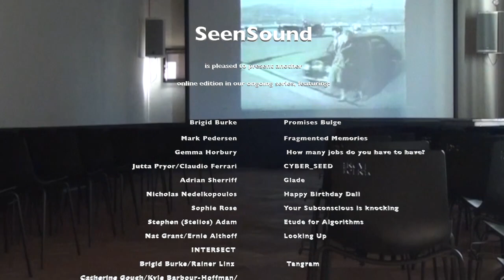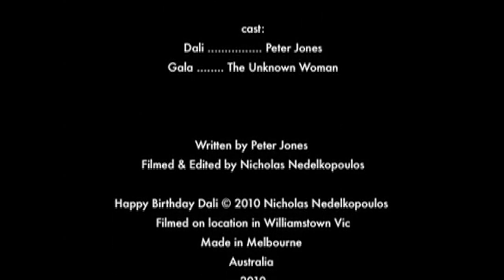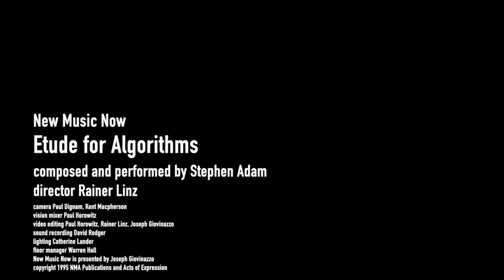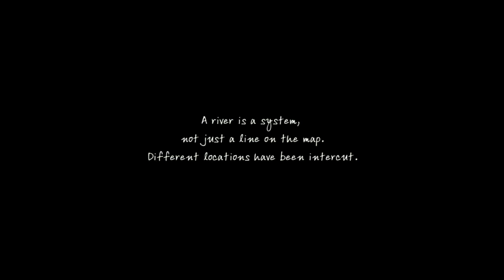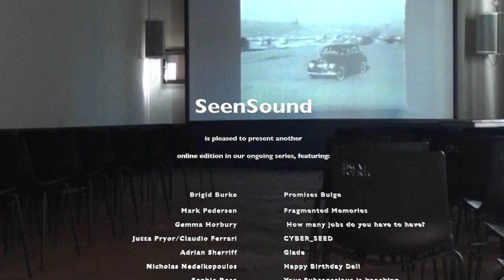Seensound Brigid Burke Mark Pedersen Adrian Sherriff September 2021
SEENSOUND: VISUAL/MUSIC SEPTEMBER 2021

Saturday 4 September 2021 at 6pm, GMT + 10

SeenSound is pleased to present another online edition in our ongoing series, featuring:

Nat Grant, Rainer Linz, Gemma Horbury, Ernie Althoff
Sophie Rose, Nicholas Nedelkopoulos,
Catherine Gough-Brady, Kyle Barbour-Hoffman,
Mitchell Waters, Steve (Stelios) Adam
Brigid Burke, Adrian Sherriff, Mark Pedersen and more.

As an online only event, this edition will be streaming on YouTube on:
Saturday 4 September at 6pm, GMT+10
Watch this space for details of the streaming link closer to the date.

The SeenSound: Visual/Music series provides a space for the presentation of short visual/music works. SeenSound commenced in 2011, curated by Melbourne-based audio-visual artists Brigid Burke, Adrian Sherriff and Mark Pedersen, and is proudly supported by Long Play.